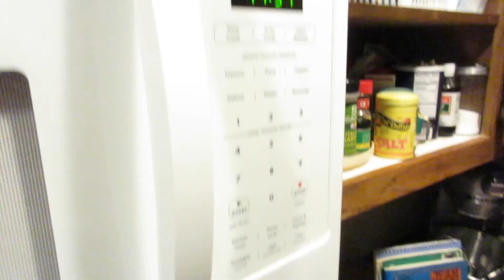Fajita ,a walk thru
Drink some water wash your hands call your mother .
Fajitas are the best when you don't haz to make them

        Canon Elph 360

Music recording sotfware: Ableton Live